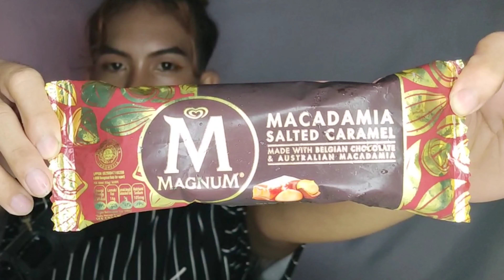Magnum Ice Cream - Tried for the First Time (Review) / ADAM CM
Yaaasss!!! Watch me taste and react to Magnum Ice Cream that I tried for the first time in my life. After how many years. Nakatikim din ng Magnum Ice Cream. I've been waiting for my whole life to taste this "expensive and luxurious" ice cream. I'm so very happy to share with you all my unforgettable experience in my life...

Everytime I rewatch this VB. Nagfa-flashback talaga yung sound kapag kinakagat ko yung ice cream and kung pano ang luxurious taste ng ice cream touches my tounge. This VB is historic and unforgettable. Periodt...

I really love ice cream! Me and my sister always stroll around the plaza and eat ice cream. All I can say is Magnum Ice Cream is a delicious and luxurious ice cream I ever taste so far (and expensive as well).

Sorry for the background noises in the video. I'll promise if gonna have an extra budget I will invest to a new and high quality microphone...

I hope you enjoy and like it.Thank you so much for your support and for watching the whole vid.
Spread the word that ADAM CM is on YouTube!

_adamcm

Always wear a mask when going outside and sanitize.
Always stay safe and healthy y'all!!!